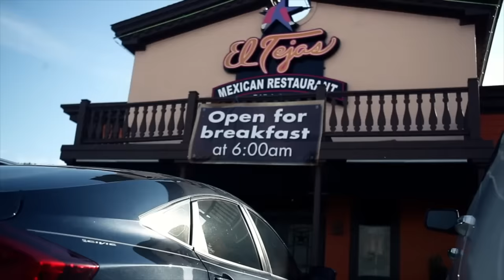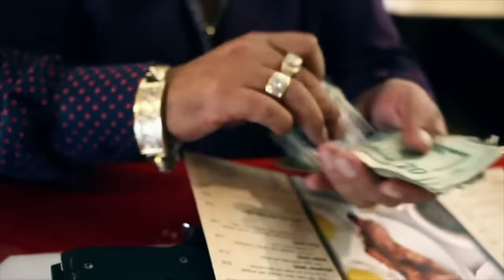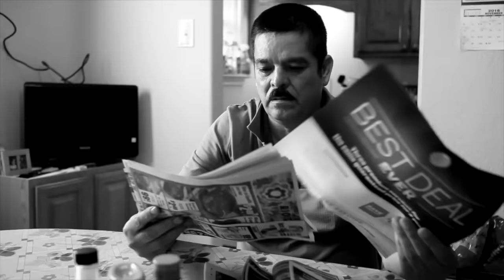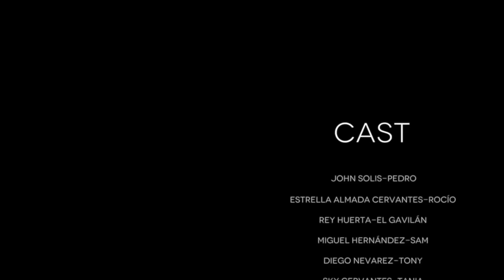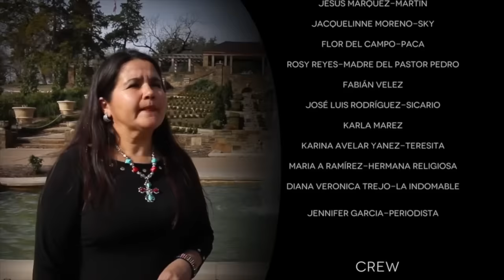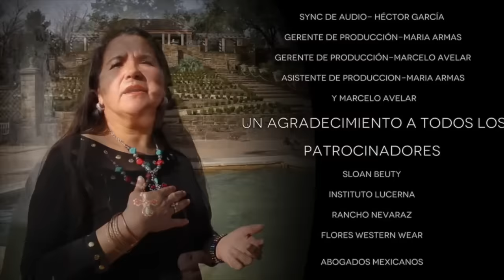🎬 Entre Dios Y Satanas PELICULA COMPLETA EN ESPAÑOL HD 2022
ENTRE DIOS Y SATANAS
es una historia basada en echos reales, una historia que miles y miles de personas vivimos. En esta pelicula  veran lo que esta familia tube que pasar para sobrevivir,
 para poder sailir del Visio  , las drogas y por poco pierde a todas su familia

Estrella Almada Cervantes TV

Esta Pelicula esta bajo la lisencia de Estrellas Productions
En esta pelicula se usaron armas y sangre de utileria y todos son actores, profecionales
y no se lastimo a ninguna persona ni a ningún animal.

Elenco
John Solis
Estrella Almada Cervantes
Sky Cervantes
Diego Nevarez
Reynaldo Huerta

Director
Rafa Sanchez

Estrella Almada Cervantes Películas TV
Son Marcas Registrars

MUCHISIMAS GRACIAS
ATTENTAMENTE:
ESTRELLA ALMADA CERVANTES  (ESTRELLA ALMADA CERVANTES TV)
Estrella Almada Cervantes 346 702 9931